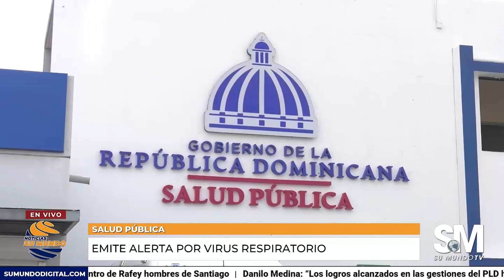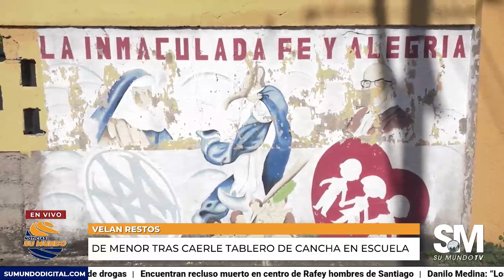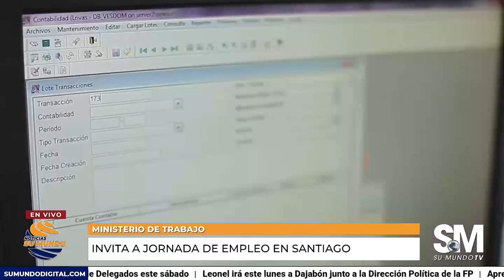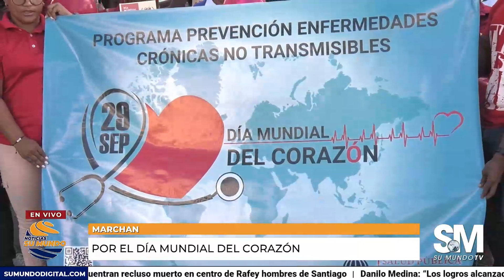Noticias Su Mundo 29/09/2023